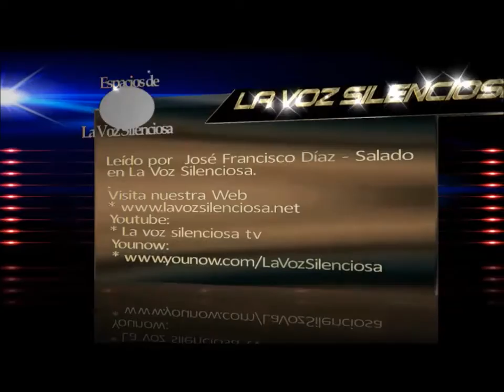TE QUIERO A MI LADO, DE PAZ RUIZ - POEMAS